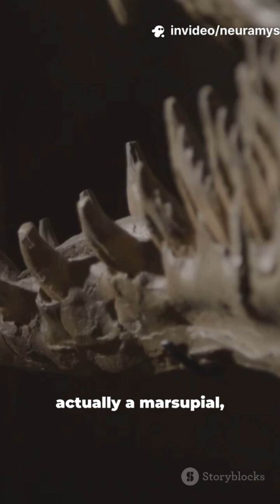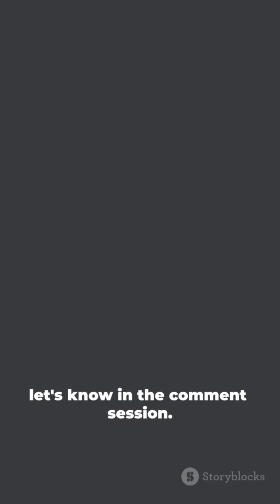Top 10 weird fact about Thylacosmilus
Dive into 10 weird and terrifying facts about Thylacosmilus — the saber-toothed marsupial you’ve probably never heard of. Learn how this “half-cat, half-kangaroo” predator hunted in ancient South America, its ever-growing fangs, bony skull flanges, powerful neck, weak bite, jaguar-size build, and eerie humanlike face. Perfect for Science Shorts fans craving paleo, extinct animals, and bizarre evolution facts. Video uses stock media, word-for-word subtitles, and a New Yorker-accent male narrator for a tight ~50s YouTube Short.